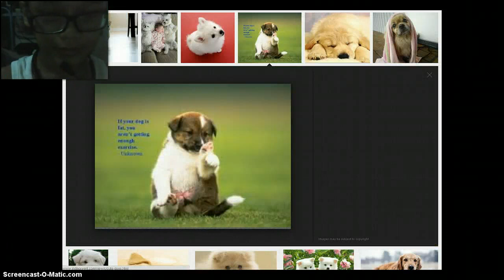Scream Scream Like A Girl!!! Sh*t ;_; - SCP - Containment Breach (Part 2)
This Game made me cry and scream like Sh*t.

| Journey to the (Scariest) Roblox Games | Season 3 | Part 2"